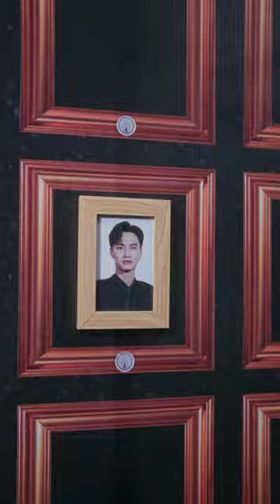Cuối cùng là ai đúng? | Đoàn Thế Vinh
► Official YouTube Channel of Đoàn Thế Vinh.

Ⓒ Bản quyền thuộc về Đoàn Thế Vinh ➡ Vui lòng không reup!